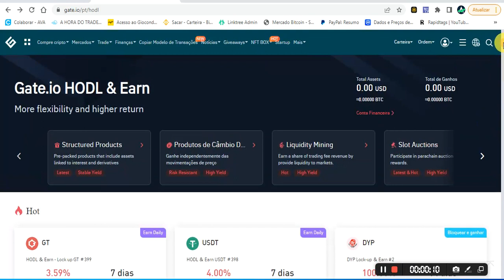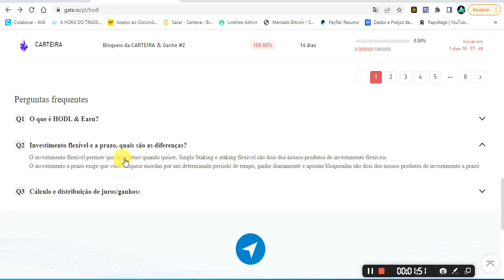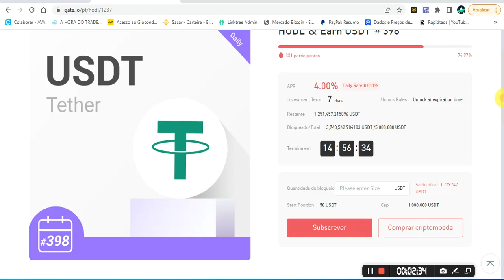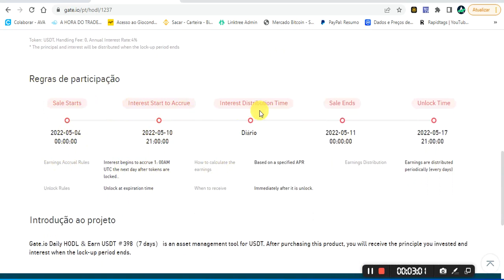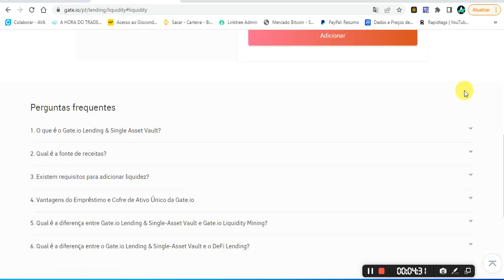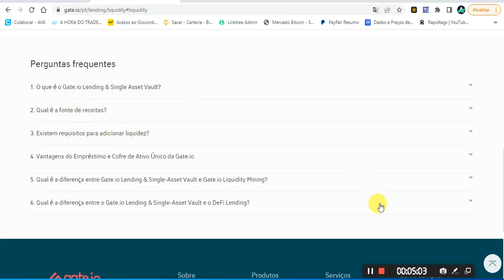COMO LUCRAR COM A GATE.IO TODOS OS DIAS. VEJA AS OPÇÃO DE TER LUCROS.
Aqui o melhor curso  👇
📚 INVESTIDOR CRIPTO